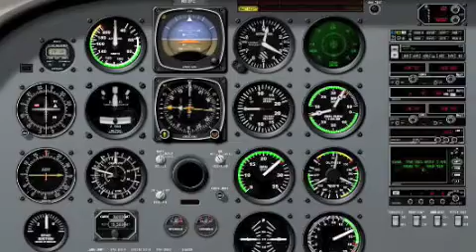X Plane 9 flying through birds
Piper Malibu